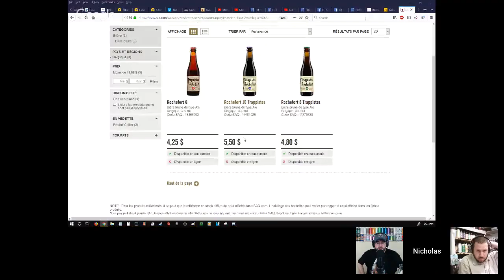Trappistes Rochefort 8 & 10 | Brasserie de Rochefort | Beer Review (Live) | #418-419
In today's live review, I will be joined by fellow BeerTubers (links to their channel can be found below) to review two beers from Brasserie de Rochefort, their Trappistes Rochefort 8 and Trappistes Rochefort 10.  The former is a Belgian Strong Dark Ale, while the latter is a Belgian Quadrupel.  Both of these beers are considered classics within the style, so doing a proper review with some BeerTubing friends seemed like it would be a lot of fun.  As always, feel free to chat along while we review these beers, as we will definitely be reading and checking comments consistently.  We hope you enjoy the reviews!  Here are the important timestamps:

- Introduction:  0:00
- Trappistes Rochefort 8 Review:  3:15
- Trappistes Rochefort 10 Review:  25:52
- Cooooooveeeeee:  59:02

Commercial Description:

(Trappistes Rochefort 8) - Originally called "Spécial," Rochefort 8 dates to the mid-1950s.  The name comes from the original gravity in "Belgian degrees."

Deep brown color;  the flavor is vigorous and complex, with firm body to support the strength.  The aroma has elusive notes of fresh fruit, spice, leather, and figs.

(Trappistes Rochefort 10) - Dominant impressions of latte coffee with powerful chocolate aromas in the nose.  The alcohol esters are enveloped with hints of autumn wood, citrus zest (orange, lemon) and freshly baked biscuits.  The initial taste is sweetly sinful.  Beer and chocolate trapped into one single glass, a liquid milky draught with a backbone of bitter malt.  The alcohol warms the throat and, in the finish, you will pick up traces of cloves, citrus, orange and mocha.  The heaviest of the Rochefort beers, the 10 is a quadrupel style beer and can be recognized by its blue label.

Pertinent Information:

Brewery - Brasserie de Rochefort (Rochefort, Belgium)
Beer - Trappistes Rochefort 8 & Trappistes Rochefort 10
Style - Belgian Strong Dark Ale & Quadrupel
ABV - 9.2% & 11.3%
IBU - 22 & 27
Bottled On Date - 03/07/18 & 08/28/18 (Just over 15 months old & approximately 10 months old at the time of review)